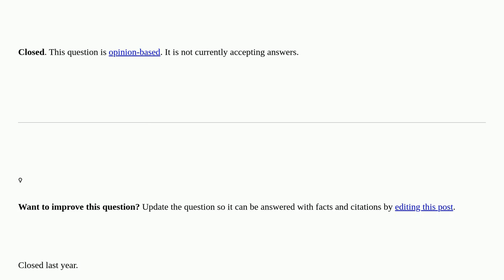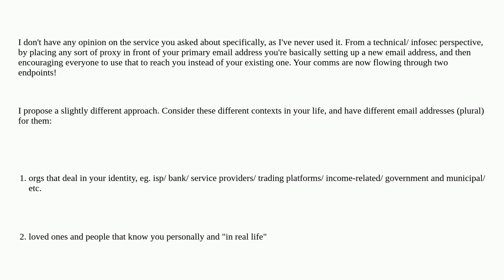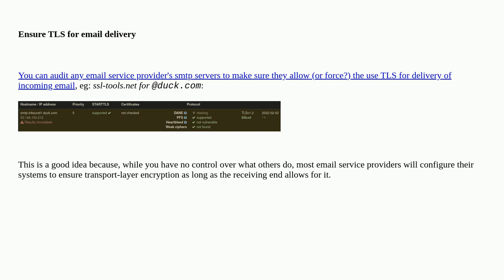Security: Reliable way to permanently hide primary email address closed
A special thanks goes out to the awesome community